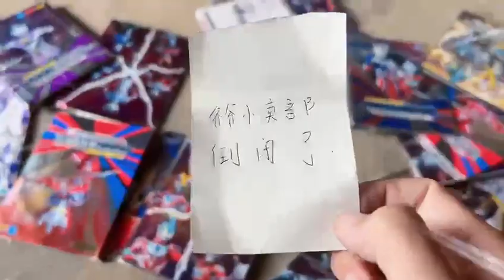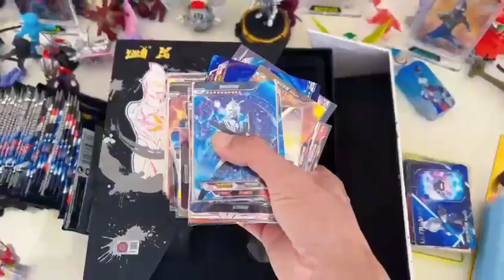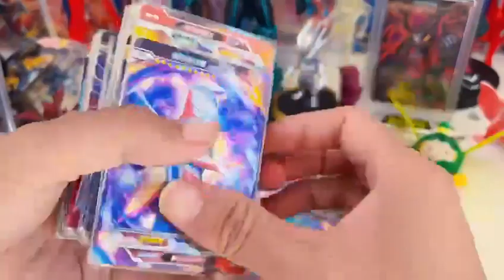完了完了，爷爷小卖部又倒闭了，小伙在里面发现宝藏还有奥特曼卡